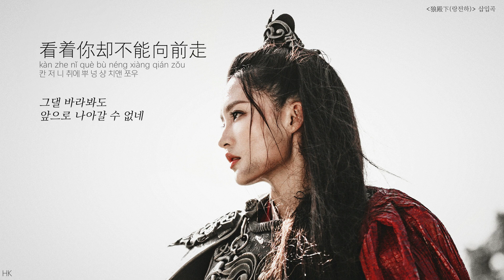[한글자막/발음] 对立面(대립면)_蔡依林(채의림) 狼殿下(랑전하) 插曲(삽입곡) Audio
제목 : 对立面(반대편에 서서)
가수 : 蔡依林(채의림)
중드 랑전하(狼殿下/The Wolf) 삽입곡 OST

가사

词 : 子源
曲 : KINGMING
번역 : HK

越近越远 你擦肩而过
yuè jìn yuè yuǎn nǐ cā jiān er guò
위에 진 위에 위앤 니 차 지앤 얼 꾸어
가까워 질수록 멀어지는 그대와
스쳐지나가

明明相爱 却放弃执着
míng míng xiàng ài què fàng qì zhí zhuó
밍 밍 샹 아이 취에 팡 치 즈 쭈어
분명 서로를 사랑하면서
집착을 버렸네

往夜里躲 隐藏着懦弱
wǎng yè lǐ duǒ yǐn cáng zhe nuò ruò
왕 예 리 뚜어 인 창 저 누어 루어
밤 속에 숨어
나약함을 감춰

我们都像困住的野兽
wǒ men dōu xiàng kùn zhù de yě shòu
워 먼 또우 샹 쿤 주 더 예 셔우
우리 속에 갇힌 야수처럼

没有自由
méi yǒu zì yóu
메이 요우 쯔 요우
우린 자유를 잃었어

我站在 对望你的路口
wǒ zhàn zài duì wàng nǐ de lù kǒu
워 잔 짜이 뛔이 왕 니 더 루 커우
그대와 마주봤던 길목에 서서

亲手埋葬这份温柔
qīn shǒu mái zàng zhè fèn wēn róu
친 셔우 마이 짱 저 펀 원 로우
손수 이 따스함을 묻어

就算 再疼再爱
jiù suàn zài téng zài ài
지우 쑤안 짜이 텅 짜이 아이
다시 사랑하고
다시 아플거래도

都别说
dōu bié shuō
또우 삐에 슈어
아무 말도 마

看着你却不能向前走
kàn zhe nǐ què bù néng xiàng qián zǒu
칸 저 니 취에 뿌 넝 샹 치앤 쪼우
그댈 바라봐도
앞으로 나아갈 수 없네

爱在记忆中退后
ài zài jì yì zhōng tuì hòu
아이 짜이 지 이 종 퉤이 허우
사랑은 내 기억 속에서 희미해져가

对立面的爱情
duì lì miàn de ài qíng
뛔이 리 미앤 더 아이 칭
반대편에 선 사랑아

没有你也没有我
méi yǒu nǐ yě méi yǒu wǒ
메이 요우 니 예 메이 요우 워
그대 없인 나도 없어

怎么抵挡 命运的捉弄
zěn me dǐ dǎng mìng yùn de zhuō nòng
쩐 머 띠 땅 밍 윈 더 쭈어 농
운명의 장난을
어찌 막을 수 있겠어

相爱的人 却无法停留
xiàng ài de rén què wú fǎ tíng liú
샹 아이 더 런 취에 우 파 팅 리우
서로 사랑하는데도
함께 할 수 없어

我还不懂 放弃有多痛
wǒ hái bù dǒng fàng qì yǒu duō tòng
워 하이 뿌 똥 팡 치 요우 뚜어 통
포기라는게 얼마나 뼈아픈건지
난 아직도 모르겠어

怪我爱上迷途的野兽
guài wǒ ài shàng mí tú de yě shòu
꽈이 워 아이 상 미 투 더 예 셔우
길 잃은 야수를 사랑한
날 탓해

赔上自由
péi shàng zì yóu
페이 상 쯔 요우
자유로 갚을게

就算 再疼再爱
다시 사랑하고
다시 아플거래도

都别说
dōu bié shuō
또우 삐에 슈어
아무 말도 마

그대와 마주봤던 거리에 서서

就算 再疼再爱
다시 사랑하고
다시 아플거래도

别再说
bié zài shuō
삐에 짜이 슈어
더이상 말하지마

永远平行 没有交错
yǒng yuǎn píng xing méi yǒu jiāo cuò
용 위앤 핑 싱 메이 요우 쟈오 추어
영원히 마주치지 못한채
평행을 그리겠지

我的心在坠落
wǒ de xīn zài zhuì luò
워 더 신 짜이 줴이 루어
내 마음은 추락하고 있어

你能不能接住我
nǐ néng bù néng jiē zhù wǒ
니 넝 뿌 넝 지에 주 워
이런 내 마음을 받아줄 순 없겠니